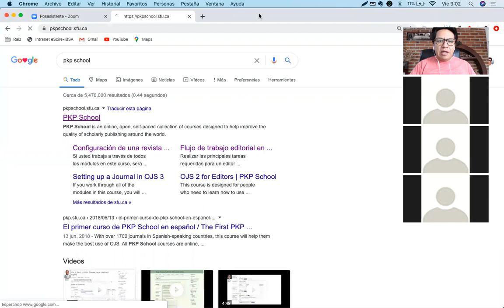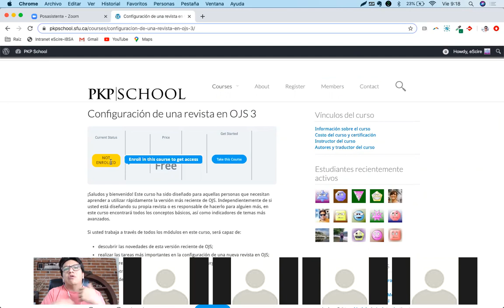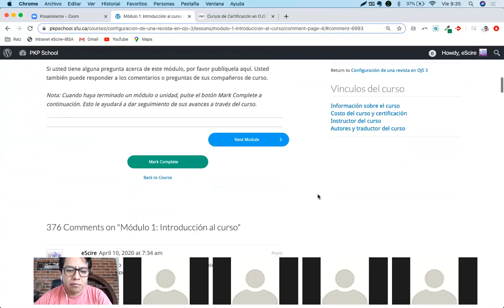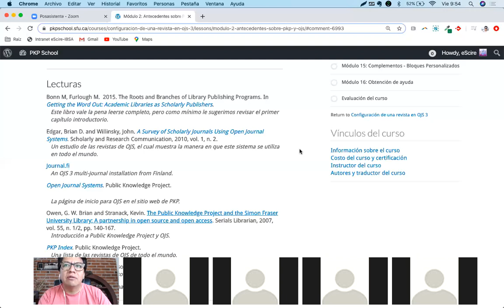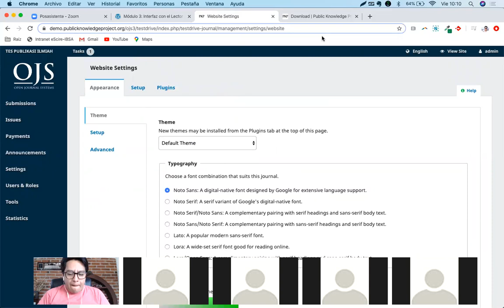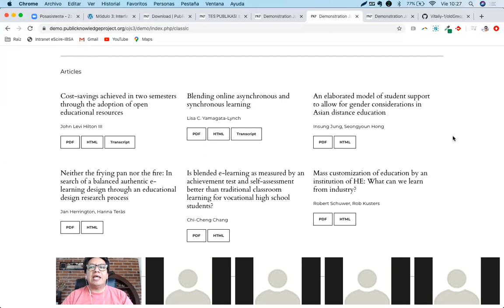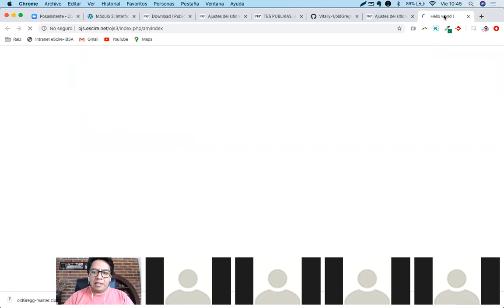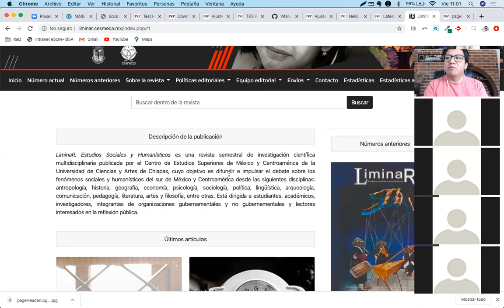PKP School - Configuración de una revista en OJS 3 (1 de 5)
Cursos de acompañamiento para la certificación en PKP School - Configuración de una revista en OJS 3.

- Módulo 1: Introducción al curso
- Módulo 2: Antecedentes sobre PKP y OJS
- Módulo 3: Interfaz con el Lector de OJS 3

Instructor: Pedro López Casique